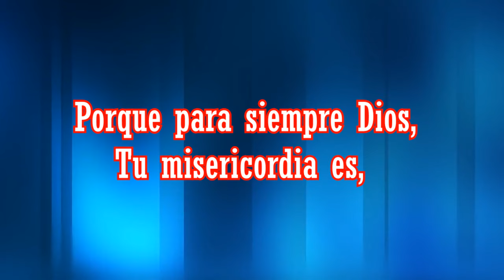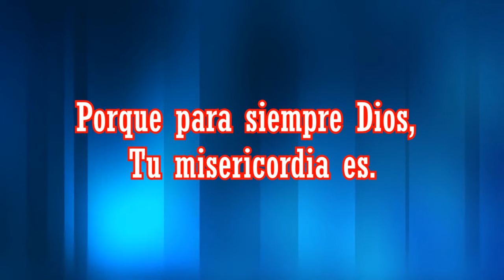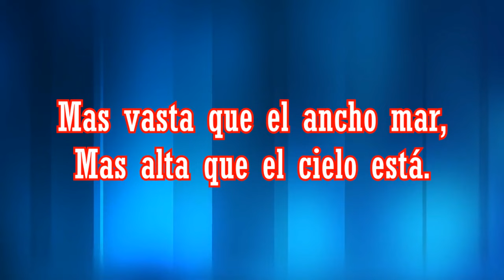Porque para siempre - Marcos Witt - Musica Cristiana Con Letra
♫Mas vasta que el ancho mar,
Más alta que el cielo está
Porque para siempre Dios
Tu misericordia es🎶